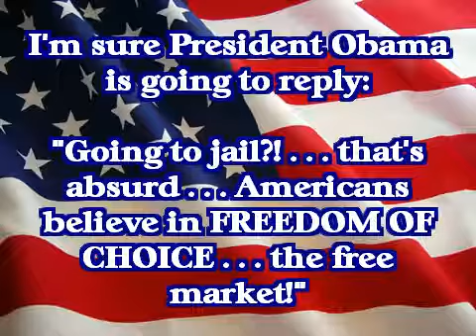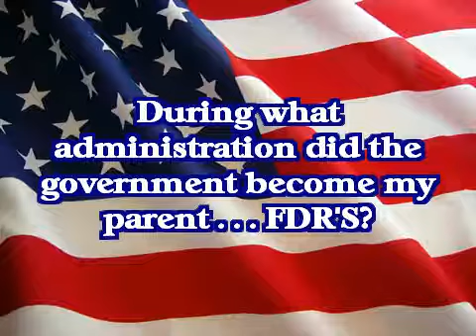Socialism Rising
Obama talks about penalties for not purchasing health insurance; wheres
Americas freedom of choice